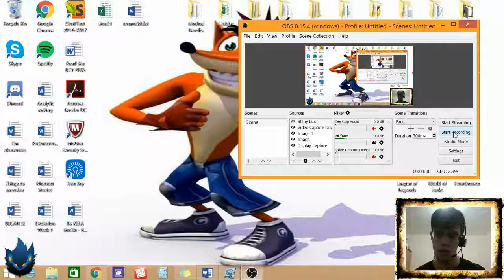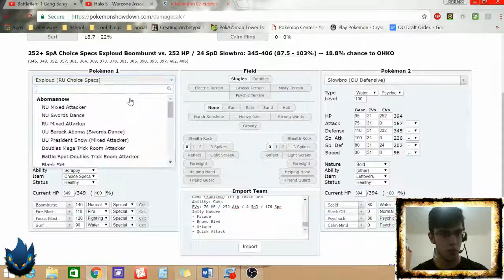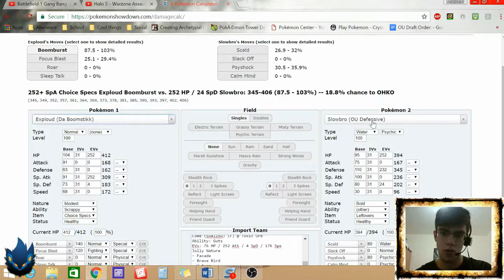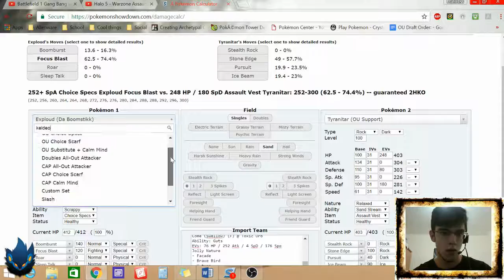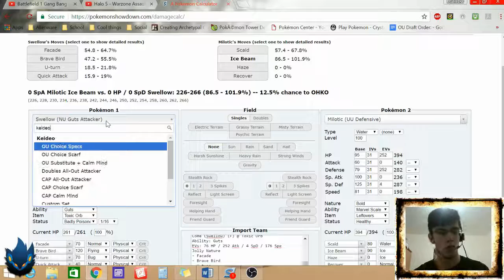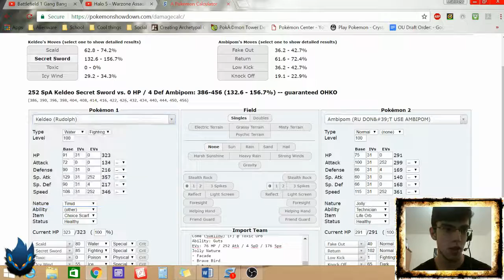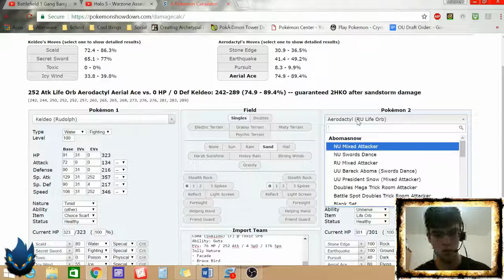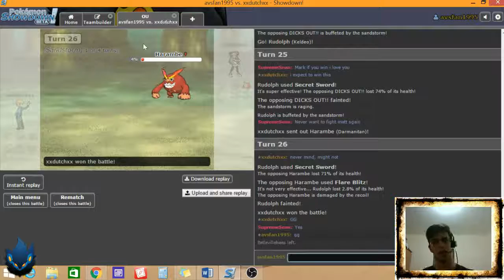Playoffs Round 1 vs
Round one of playoffs, and I face off against the coach of the # Harambelivesmatter